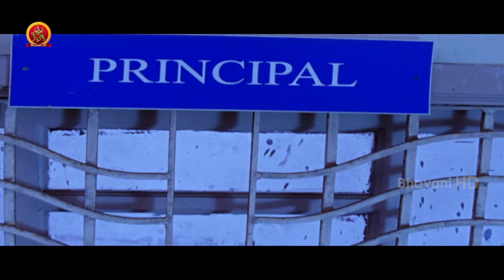కాలేజ్ టైంలో వీళ్ళు ఏం చేస్తున్నారు చూడండి | Vinuravema Telugu Movie Scene | Sri Hari, Manoj Nandam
Watch Vinuravema Movie Scenes.

Starring: Sri Hari, Manoj Nandam, Srisha, Tanikella Bharani, Dharmavarapu Subramanyam And Among Others.

Producer: Vijayalaxmi.M, Srinivas Sheshgani.
Story,Screenplay & Direction: SS Dhakar.